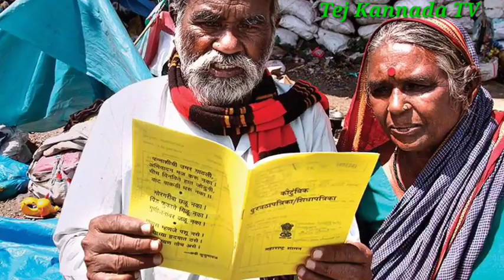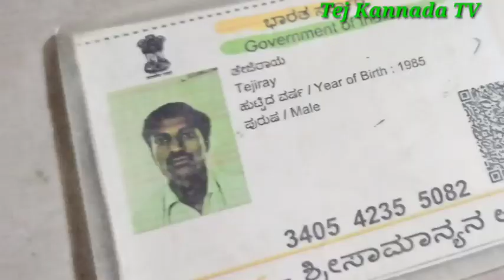BPL ರೇಷನ್ ಕಾರ್ಡ್ ಇದ್ದವರಿಗೆ ಗುಡ್ ನ್ಯೂಸ್ /ಮೊಟ್ಟಮೊದಲಿಗೆ ಎಲ್ಲರಿಗೂ ಉಚಿತ /B S ಯಡಿಯೂರಪ್ಪನವರು ಘೋಷಣೆ !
BPL ರೇಷನ್ ಕಾರ್ಡ್ ಇದ್ದವರಿಗೆ ಗುಡ್ ನ್ಯೂಸ್ /ಮೊಟ್ಟಮೊದಲಿಗೆ ಎಲ್ಲರಿಗೂ ಉಚಿತ /B S ಯಡಿಯೂರಪ್ಪನವರು ಘೋಷಣೆ !ಯಡಿಯೂರಪ್ಪ ಬಿಎಸ್ ಯಡಿಯೂರಪ್ಪ#ಕರ್ನಾಟಕ ಸರ್ಕಾರ#BPL#ರೇಷನ್ ಕಾರ್ಡ್.